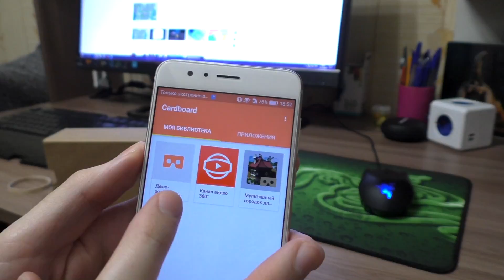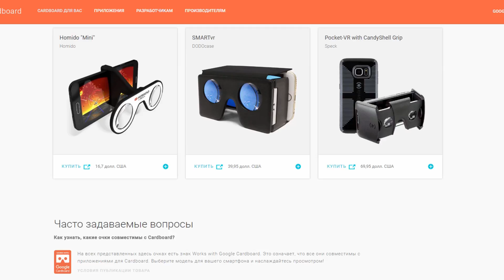Виртуальная реальность за 15 долларов!?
- Канал про Историю технологий и Изобретений Шлемы и гарнитуры виртуальной реальности достаточно дороги. Что же делать, есть ли альтернативы?!